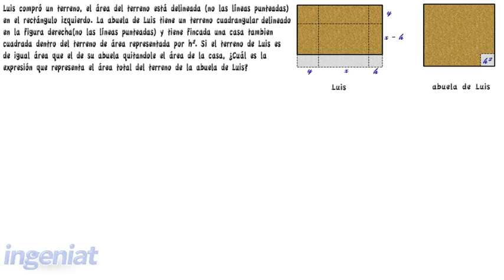CONALEP MAEC 2.2.A Ejemplo